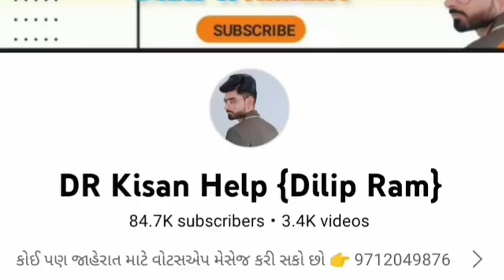શ્રીજી ટ્રેલર વેચવાનું છે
Farmer help
ખેડૂત હેલ્પ